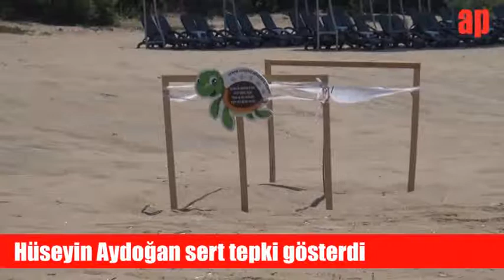Caretta yuvalarını ATWlerle traktörlerle bozdular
Manavgat sahildeki deniz kaplumbağası yuvalarını korumak için ağaçtan yapılan korunakların tahrip edildiği, vatandaşların yuvalardaki ağaç ve tahtaları, sahilde kuma batan araçlarını çıkarmak için kullandığı belirlendi. Sahilde ATV denilen 4 tekerli ve motorlu araçlarla hatta traktörle gezen bazı vatandaşların yuvaları tahrip ettiği belirlendi.